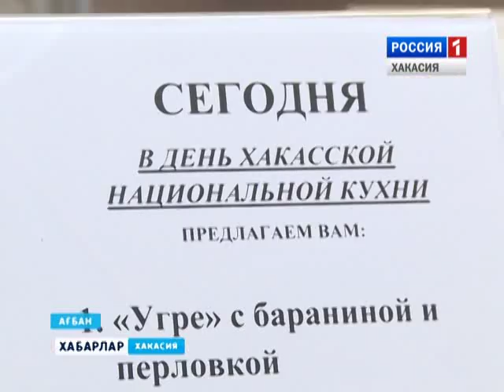День хакасской кухни в ХГУ 19 05 2016